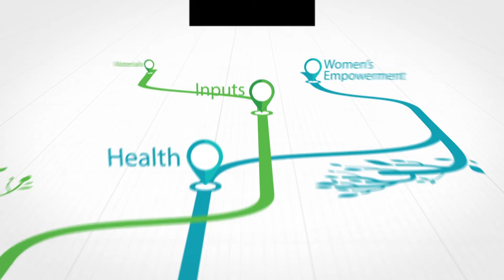The Challenges of Cocoa Famers | Barry Callebaut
Today cocoa farmers face a lot of challenges. Get to know why this is relevant to all of us. Learn why the cocoa and chocolate industry needs to address the issues of the young people in origin countries and what Barry Callebaut's sustainability strategy is about.